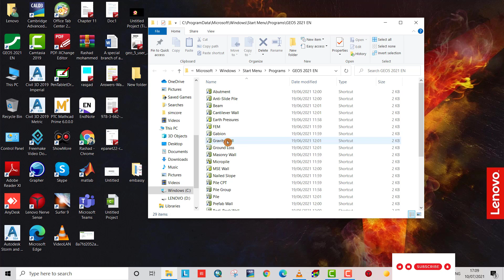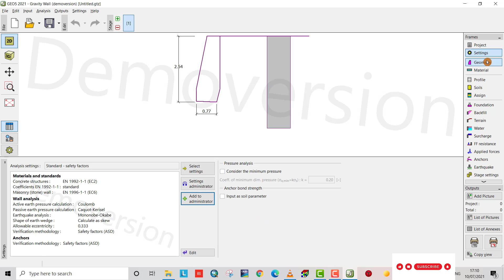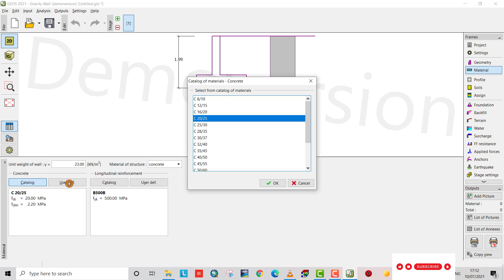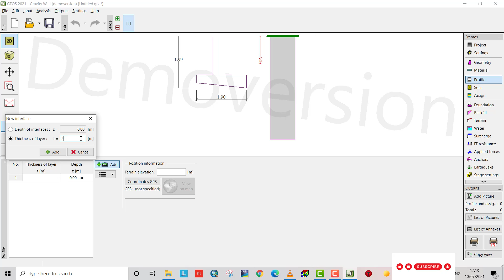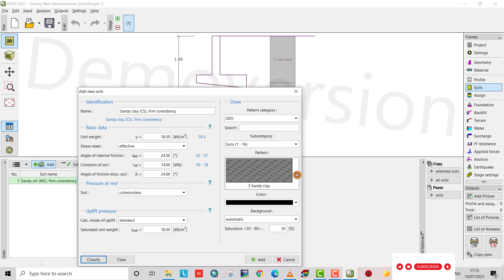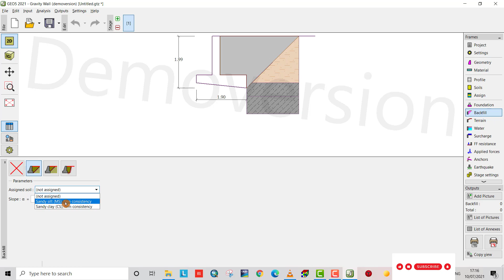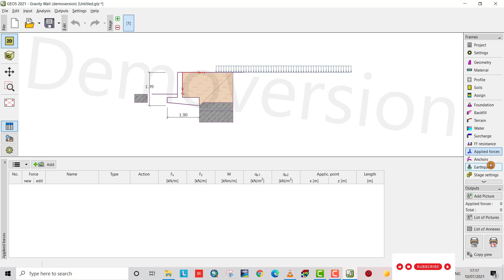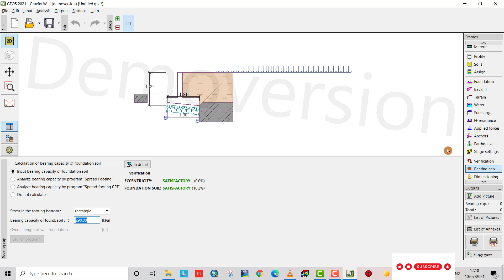Retaining Wall Design Geo5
Step by step explanation for designing retaining wall by geo5 is performed, the Geo5 program gives you the ability to easily choose different shapes of gravity wall and to analyze the given gravity wall, and also you can make different stages for design at different cases then you can choose the best one.

design gravity wall by geo5
design retaining wall geo5
geo5 design retaining wall
geo5 gravity wall
geo5 retaining wall design

My Experience